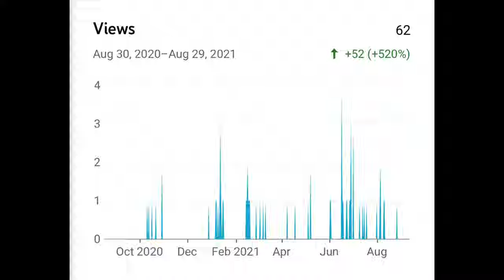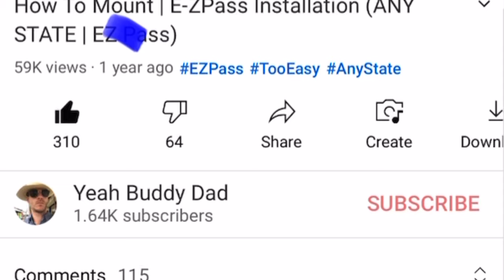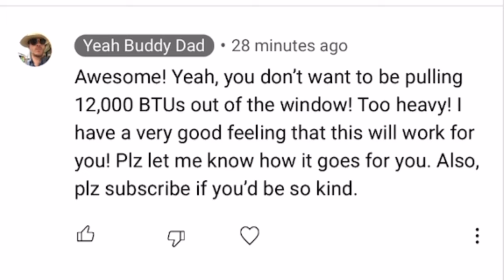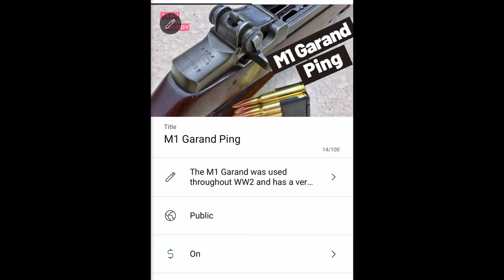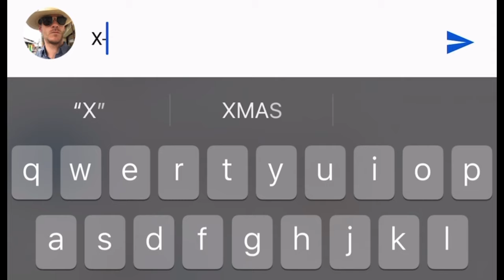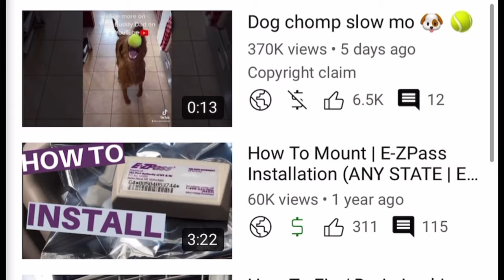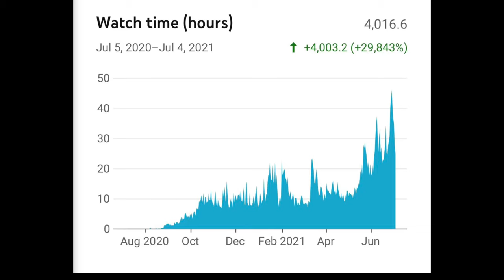How I Got Monetized on YouTube | Win free X-MAXX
How to get monetized in six easy steps. Also, I just reached 1,000 subscribers and I am giving away a free X-MAXX RC car from TRAXXAS. Watch this video and listen close for details about how you can win!

This video will cover 6 ways you can monetize your channel. Listen up buddy!

00:00 Win an X-MAXX
00:25 Experiment with your content
01:45 Respond to Comments
02:30 Social Media
03:19 Better Thumbnails
05:18 When is good good enough?
06:00 Make more videos